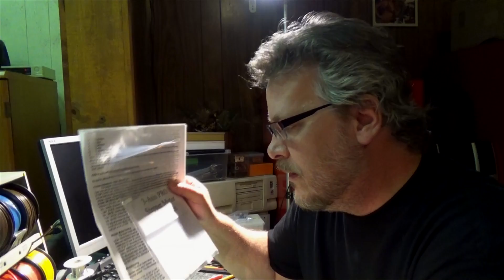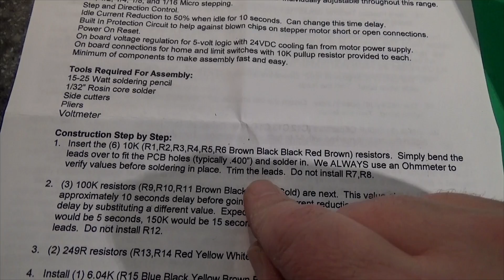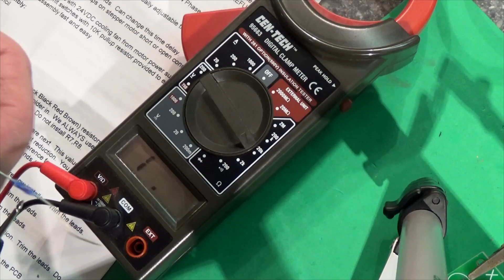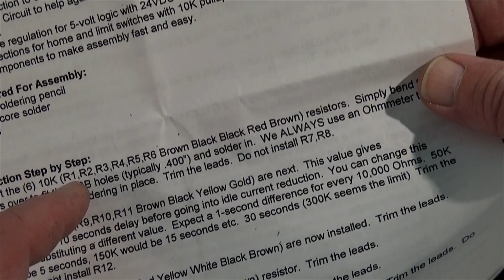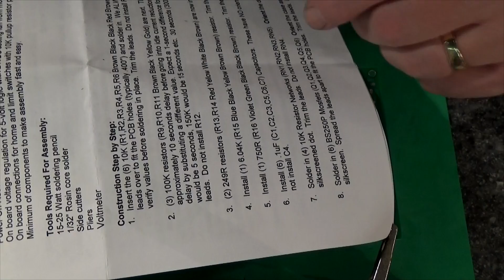Building a Homemade CNC Stepper Motor Controller Board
We are soldering our electronics project kit of the 3 axis Unipolar Chopper control for for use with a CNC router or other automated machinery. This is a multiple part series that documents building a CNC stepper motor controller from kit form that is designed to run our router cutting machine from a PC's parallel port using Mach3 software.

Assembling DIY CNC Stepper Motor Controller Board

The Guru Brew is a weekly entertainment show that focuses on teaching and introducing viewers about everything from computer repair to building your own robot, presented in a very simple easy to understand way. Please join us as we document our techie adventures where something fun and new is always brewing.